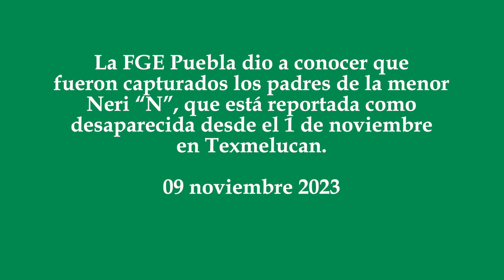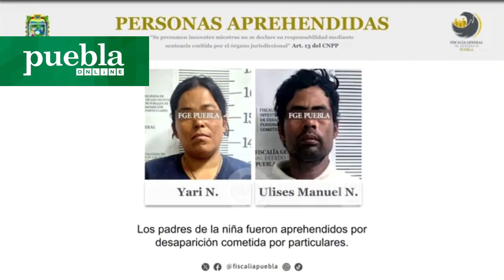Por mensaje de ayuda a la Santa Muerte, detienen a los padres de la pequeña Neri en Texmelucan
La FGE Puebla dio a conocer que fueron capturados los padres de la menor Neri “N”, que está reportada como desaparecida desde el 1 de noviembre en Texmelucan.